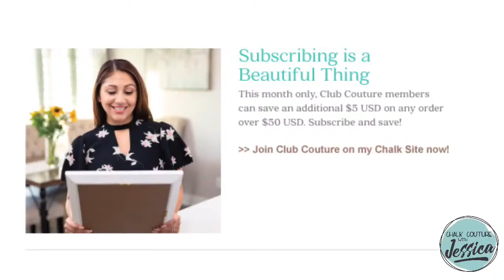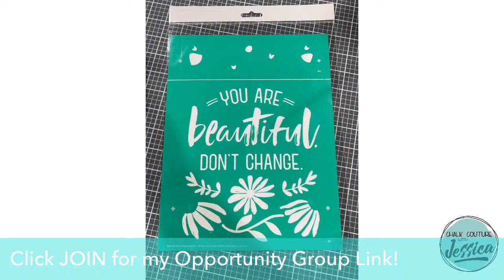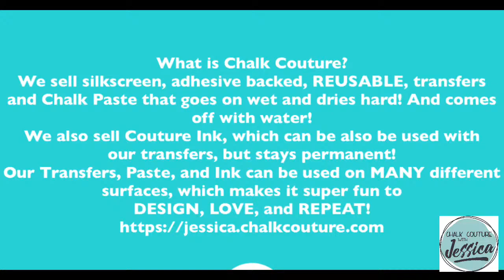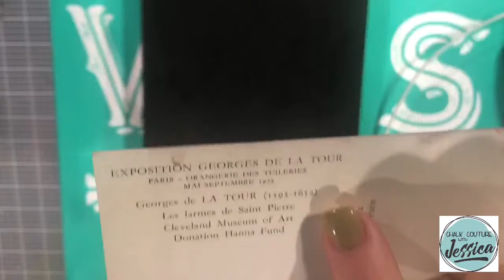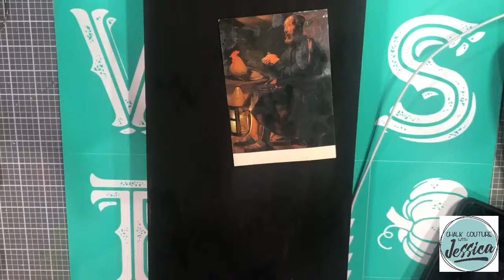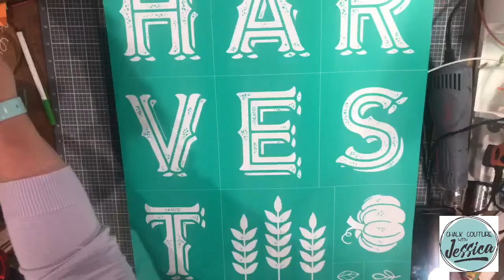Chalk Couture Harvest Signpost! *EASY PORCH BOARD-MUST SEE*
Club Couture Details here:
Once you join, you’ll also get access to my private Club Couture Group! It is a 3 month minimum subscription, but totally worth it! Payments are taken On the 5th Of each month! You get access to private Chalk Couture sales for the Club Couture Customers! And, you get bonus Flat Rate Shipping of $4.95US/$9.95CAD!